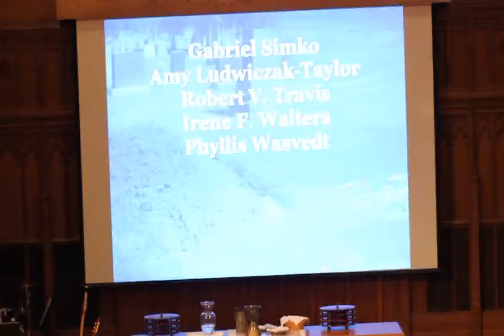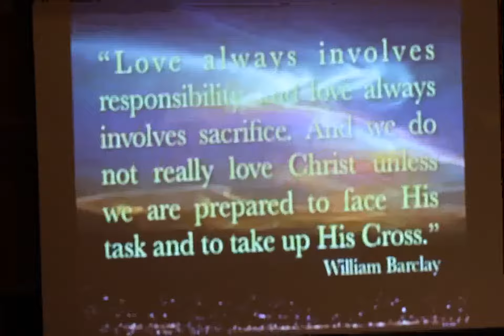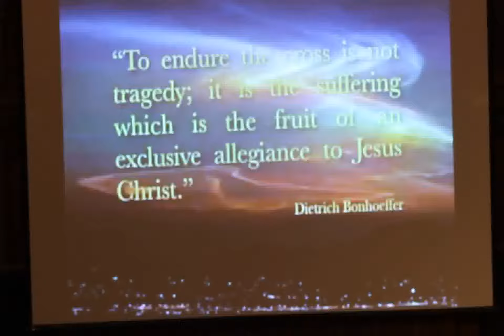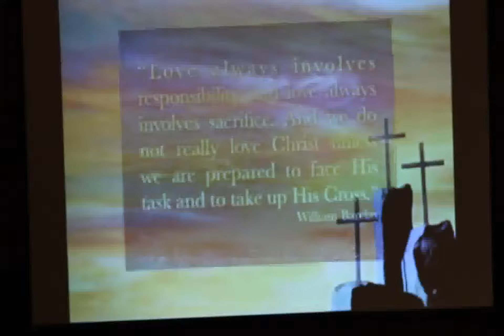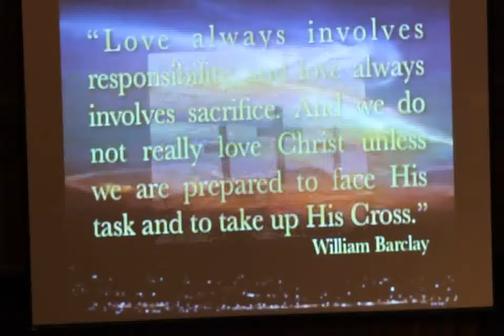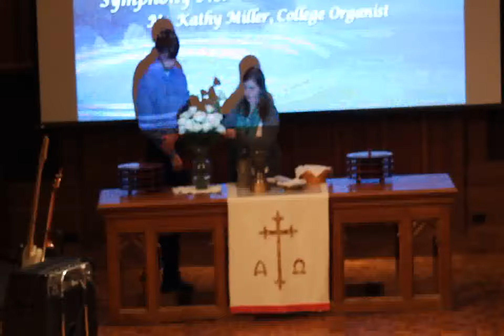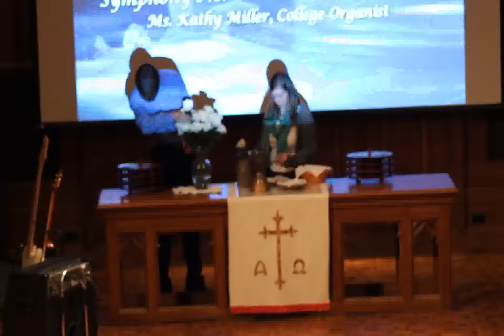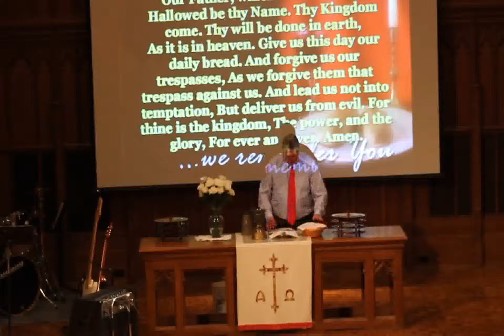2013 11 04 Vespers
"Remembering the Saints" at Open Door Worship on Sunday, November 3, 2013 at Wallace Memorial Chapel.